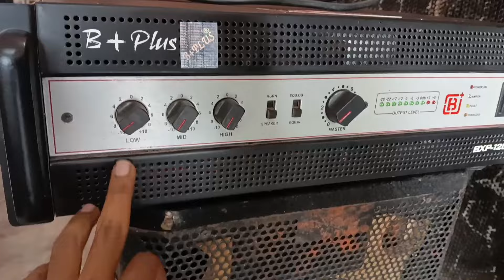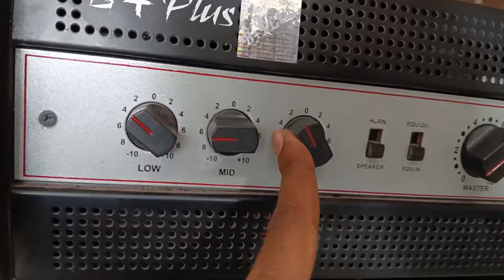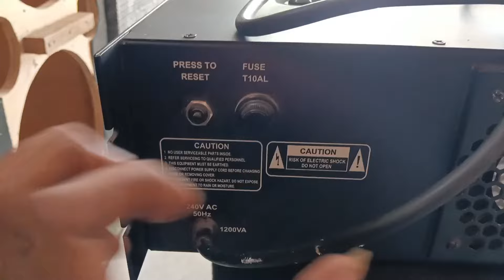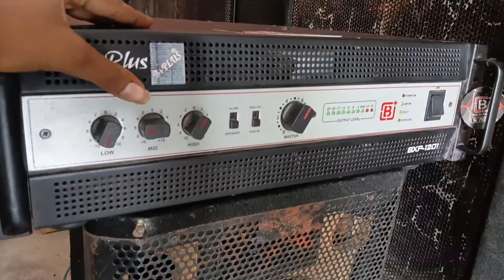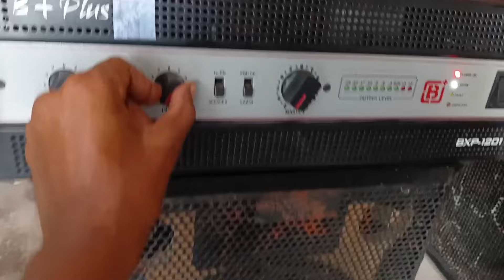1200 WATT Amplifier मात्र -16500/- रुपए में इतना सस्ता कहीं नहीं मिलेगा ☺️ B+plus BXP-1201 amplifier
1200 WATT Amplifier मात्र -16500/- रुपए में इतना सस्ता कहीं नहीं मिलेगा ☺️ B+plus BXP-1201 amplifier